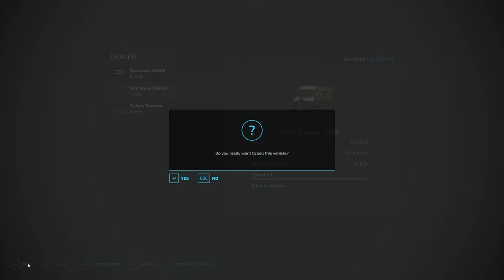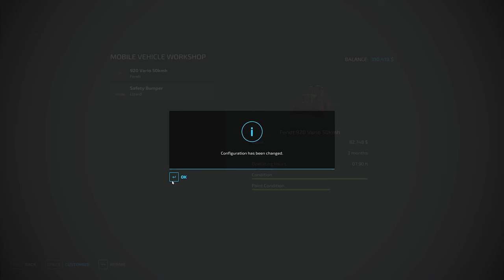Bursting / 200HP Challenge-Parallel Series / Calm Lands / Episode 24 / Farming Simulator 22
Another episode pushing me closer to the edge, lol. The AD/CP dance is in full swing and there are plenty of blooper-worthy moments in this episode. Have fun!
Go check out these 22 other channels as they'll be running parallel to this series and it will be cool to see how each channel attacks the challenge!

Default farm and equipment removed from map
Starting Money: 250k
Must buy your initial land plot from the 250k

Challenge Settings:

200 Horsepower Maximum
Avoid unreal equipment

Game Settings:

Economic Difficulty: Easy
Traffic : Optional
Loans: No
Leasing: No
Super Strength: No
Seasonal Growth: Off
Days per month: 1
Snow: On
Crop Destruction: Optional
Periodic Plowing Required: Optional
Fieldstone: Optional
Lime Required: Optional
Weeds: Optional
AI Worker Refill : All Off
Mods: Modhub + Autodrive (Avoid unreal equipment)